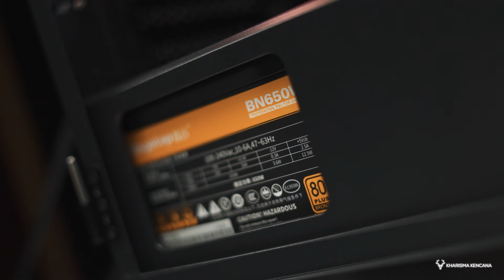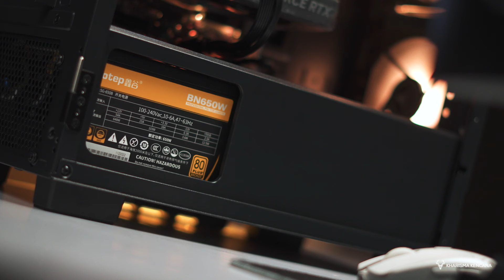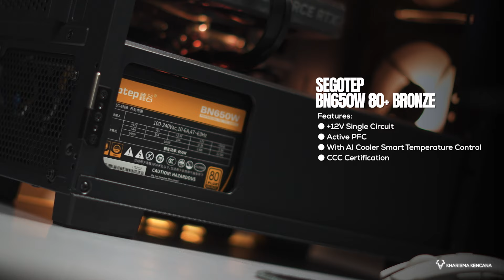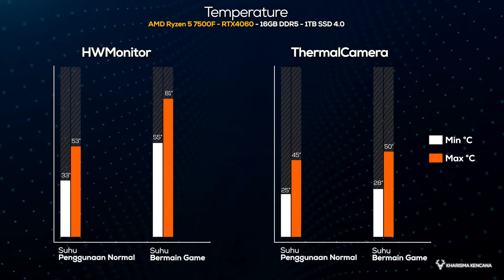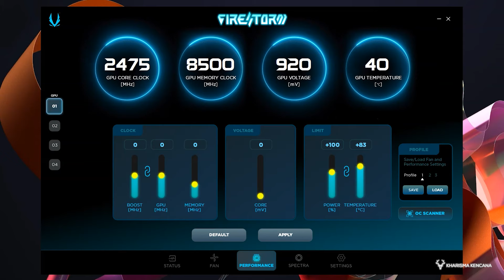RAKIT PC GAMING !! KOMPONEN MURAH UNDER 500RIBU.! TAMPILAN MEWAHH..!!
Spesifikasi :

● AMD Ryzen 5 7500F
● ZOTAC GAMING RTX 4060
● ASROCK B650M-PG RIPTIDE
● ADATA LANCER XPG 16GB DRR5 5200 NO RGB
● LEXAR NM790 1TB M2 NVME 4.0

● SEGOTEP BN650 80+ BRONZE

● SEGOTEP T6 FROZEN AIR COOLER

● SEGOTEP HB 12 BLACK RGB
● SEGOTEP GREMLIN 1 BLACK CASE

*Khusus pembelian online marketplace ada penyesuaian harga*

FREE KONSULTASI RAKIT PC :
Admin 1 : 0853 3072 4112 (WhatsApp / Call)
Admin 2 : 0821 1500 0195 (WhatsApp / Call)

**HARGA SPESIAL UNTUK SETIAP PEMBELIAN DI OFFLINE STORE**
Hubungi : 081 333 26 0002 (WhatsApp/Call) Admin Kharisma
inaudio - Mokka Music - Slow Tension